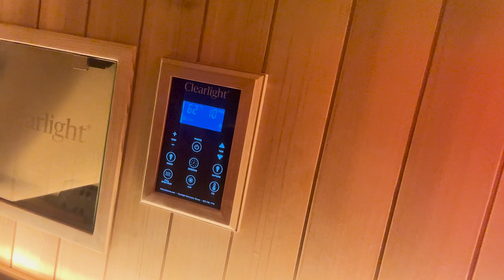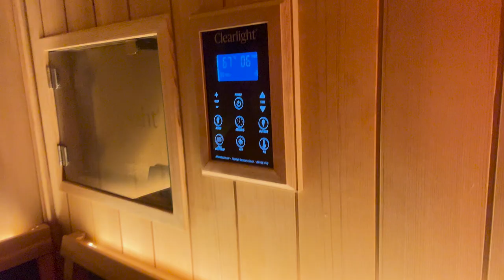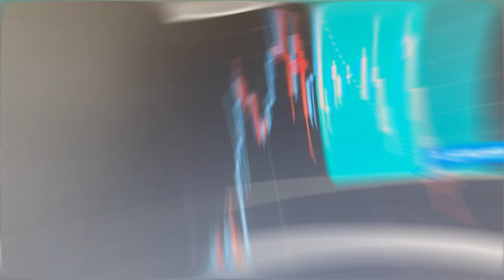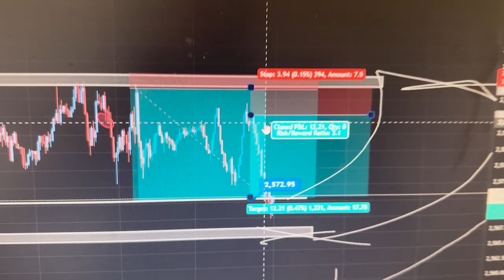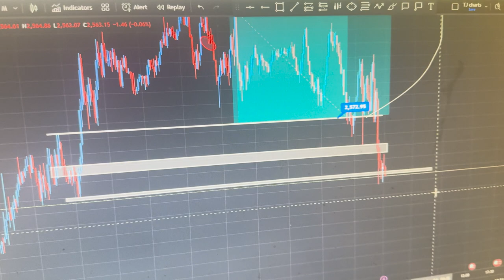Forex Trader Does the 75 HARD Challenge | DAY 2